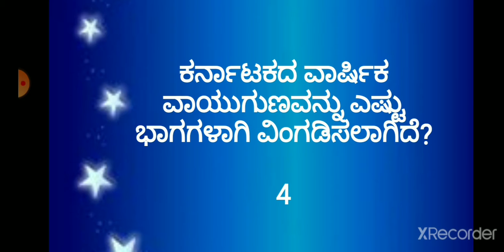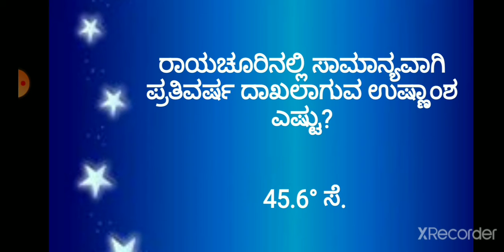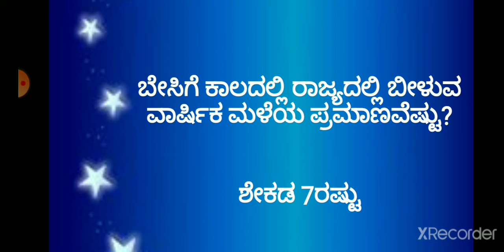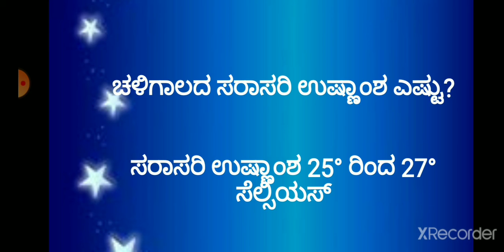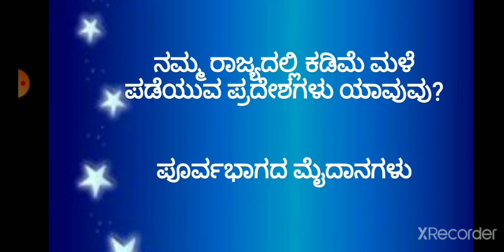ಜ್ಞಾನ ಕಣಜ-3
Yunita videos//ಜ್ಞಾನ ಕಣಜ-3